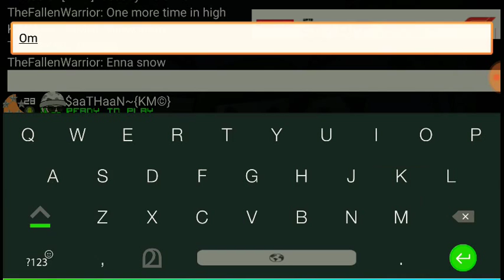Kmc boys pratice on HARD MAP(snowblind)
O-0